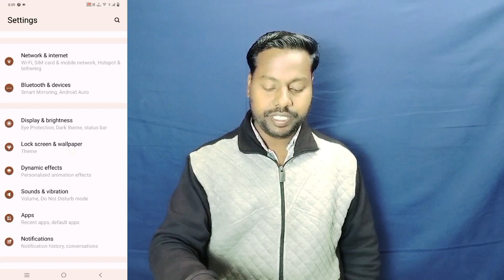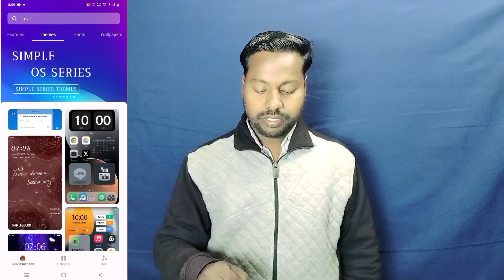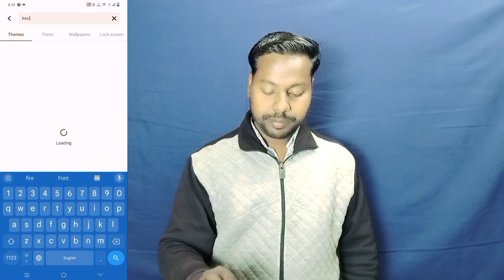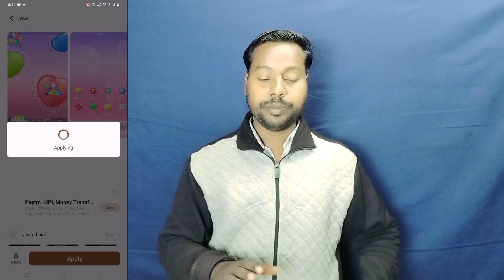Vivo Y200 Free Themes Download And Apply ll How To Change Themes Vivo Y200 5G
Vivo Y200 5G Free Themes Download
How To Themes Change Vivo Y200 5G
How To new Themes Download Vivo Y200 5G
How To Vivo Y200 5G Themes download kaise kare
Vivo Y200 5g New Themes Download Kaise Kare
How To Download Free Themes Vivo Official Vivo Y200 5G